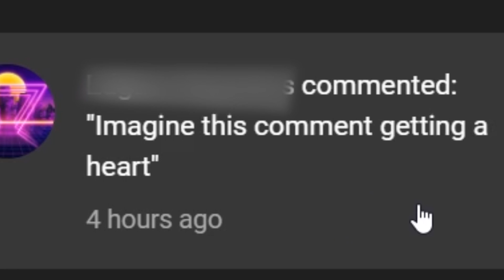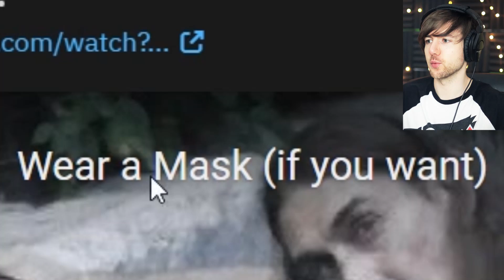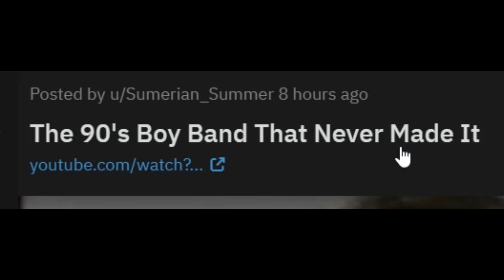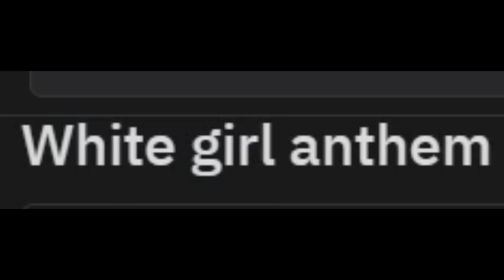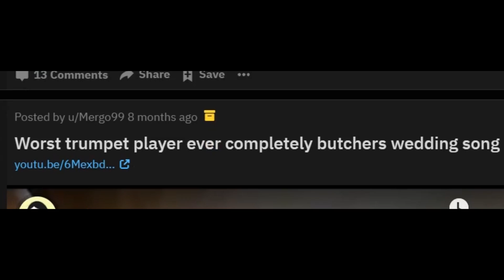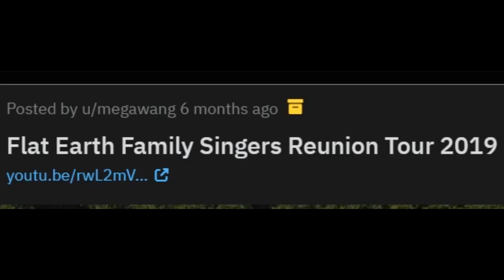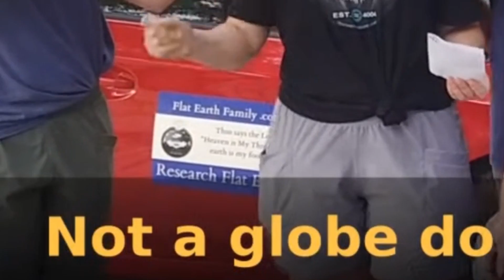THE TOP 5 STRANGEST MUSIC VIDEOS ON YOUTUBE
Welcome to the TOP 5 STRANGEST MUSIC VIDEOS ON YOUTUBE!! Is it really a top 5 list?? Not really, but these are some of the funniest and most hilarious and weird music videos of 2020! Allow RobertIDK to take you to a funny, amazing, and magical reaction journey through the weirdest music videos on youtube! Keep in mind, this is not a roast, and I ask that you are respectful of everyone in these videos :). Thanks friends!!